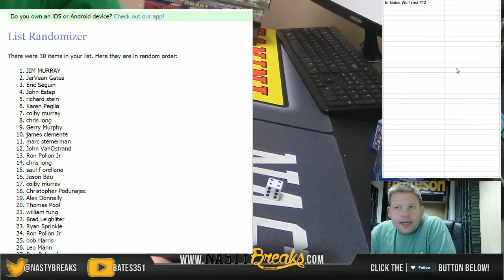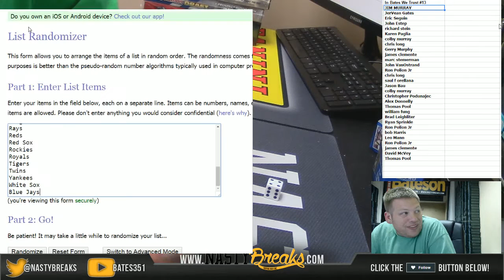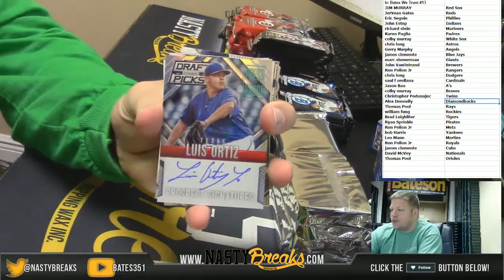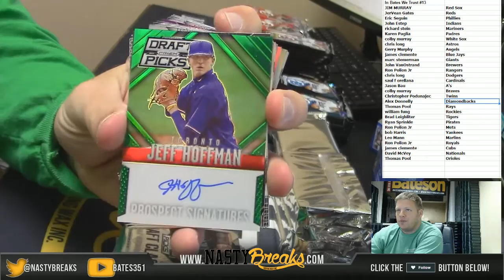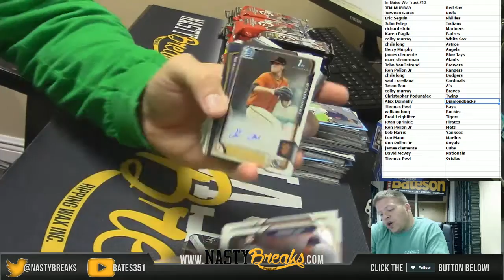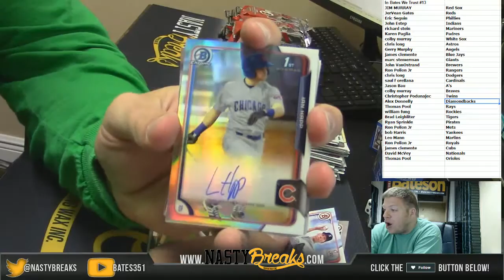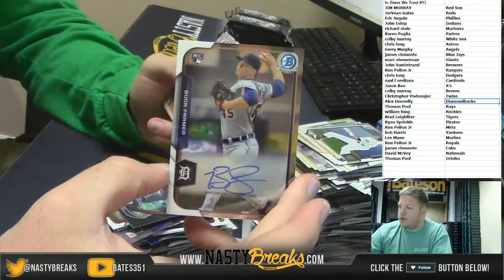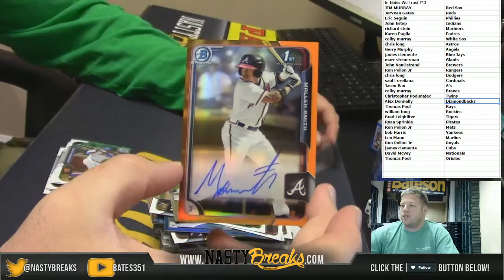4 18 16 In Bates We Trust Baseball Mixer Random Teams #13